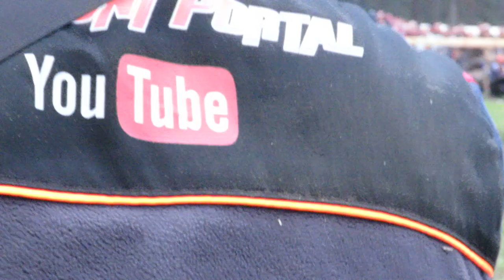ZLATONJA OD BJELIĆA I ZLOČO OD DŽAFIĆA